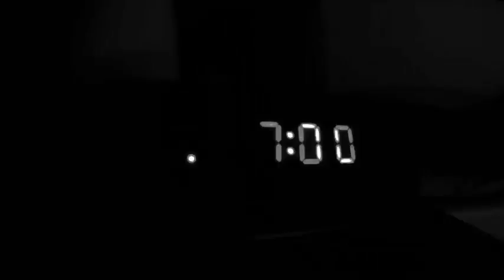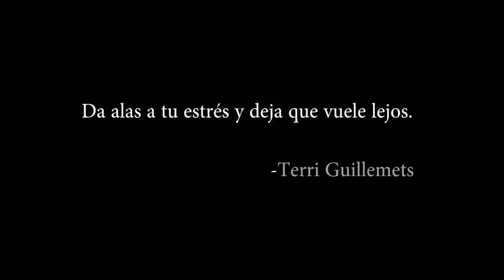HIDRA - En calma (VIDEOCLIP) | Territorio Rock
Recuerda que si quieren ver la versión completa de la entrevista + curiosidades deben ingresar al link que les dejaremos a continuación. Mientras disfruten de su ultimo trabajo "En calma", el mismo se desprende de su album "Cronica".